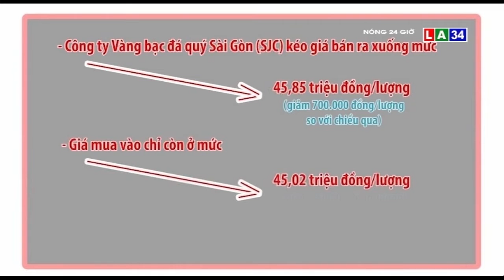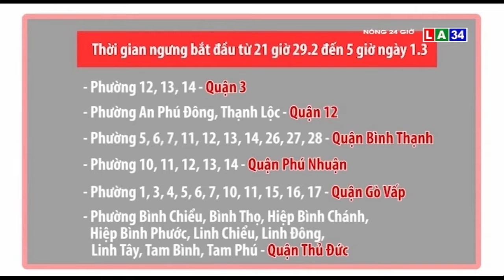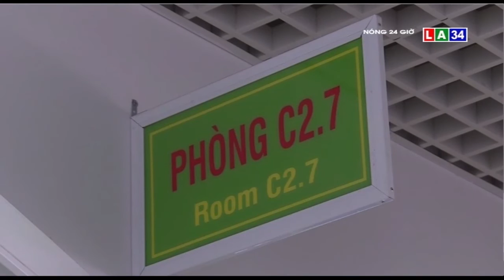Tin nóng 24 giờ | Vừa sạc vừa chơi điện thoại, bé trai bị dập nát bàn tay | LONG AN TV